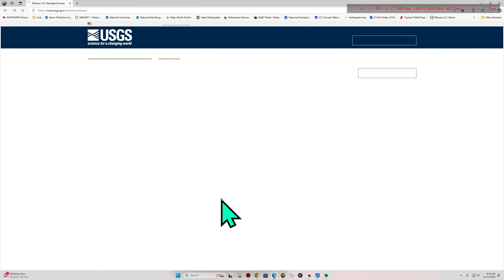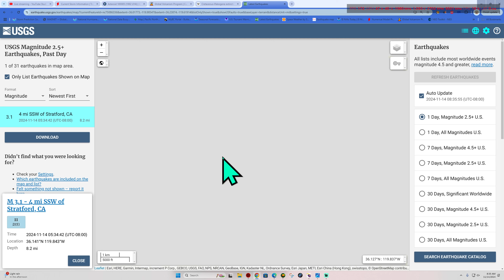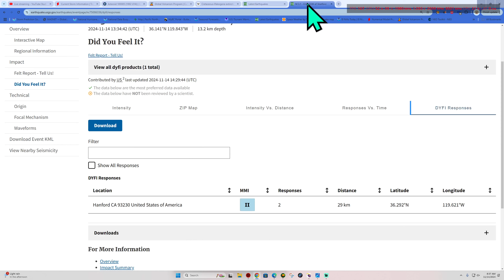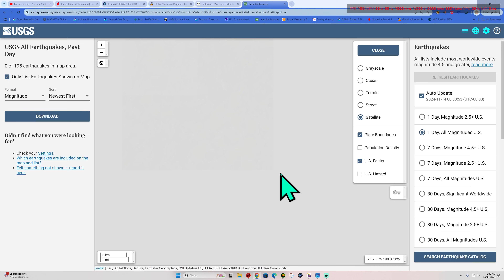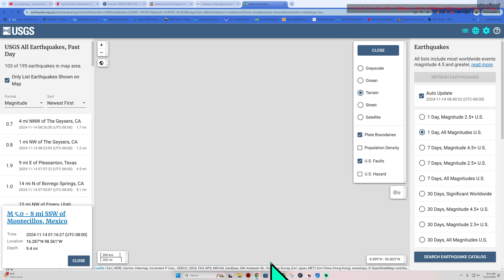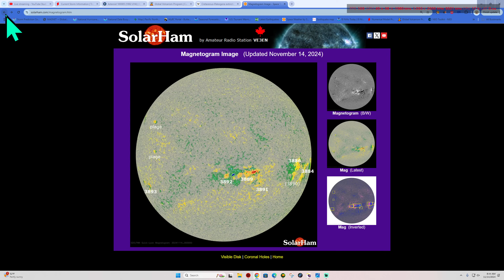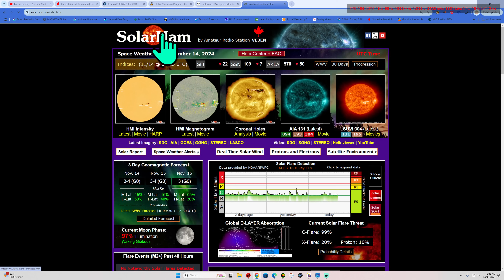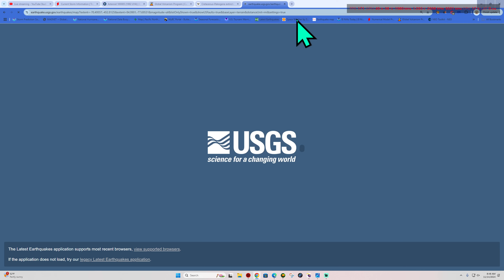California Elevated earthquake activity. Solar Storm happening now. Thursday 11/14/2024